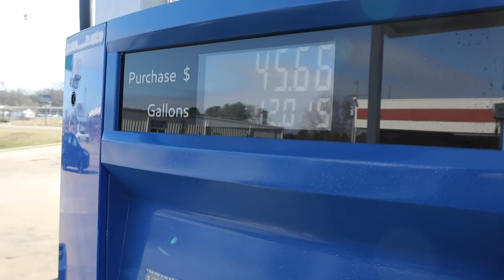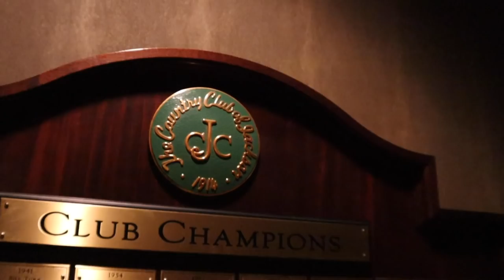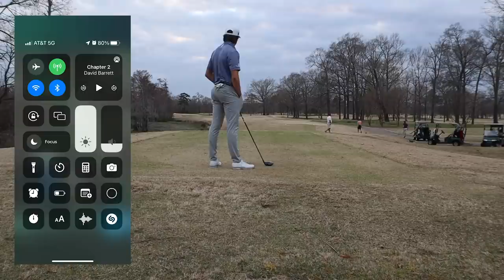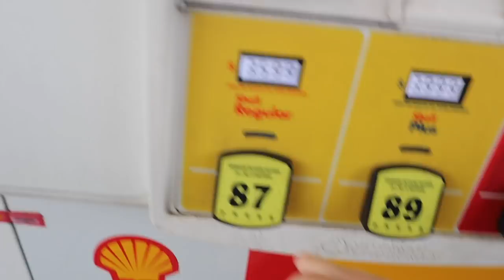THE TOUR: playing a PGA TOUR COURSE on the way to Q-SCHOOL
The only shirt I wear on the golf course is Rhoback. Get it right here, (use this link to help out the channel)

Consider being my patron! (early access to every video)

Parpoints golf in the App Store, if you haven't played it yet, you're super missing out